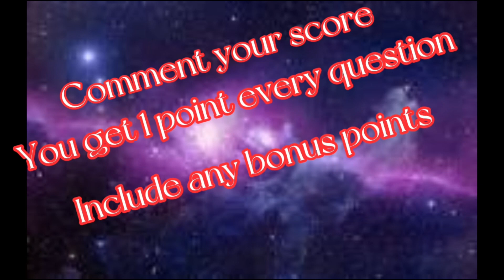General Knowledge Quiz🤔👀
There will be more content like this